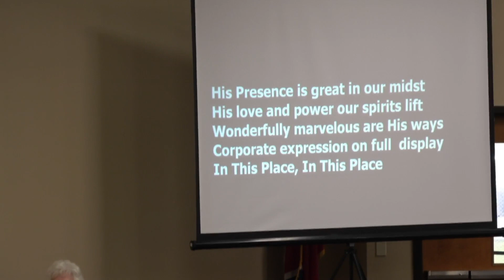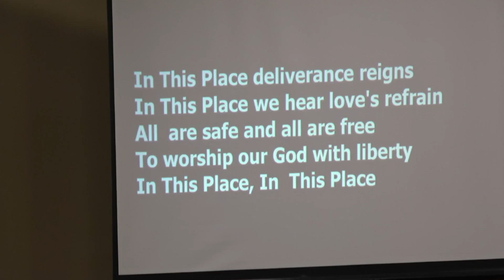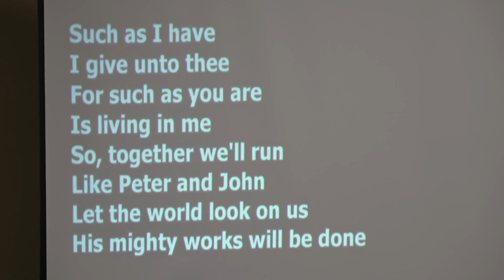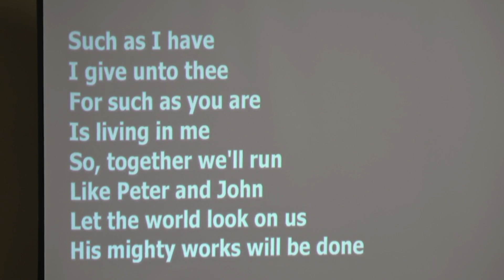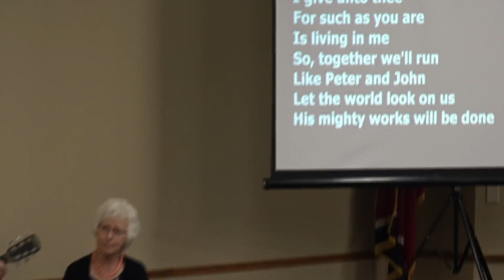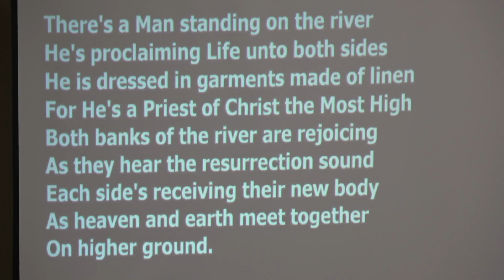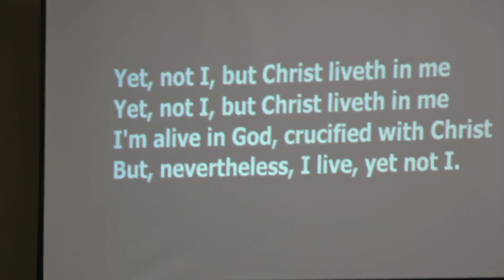10-15-21 Fri AM Service 44th Feast of Ingathering